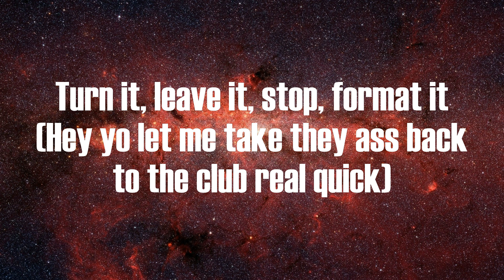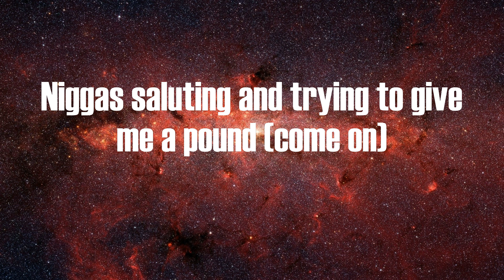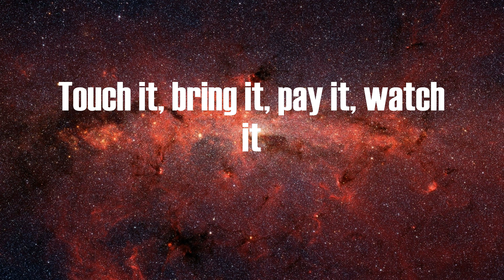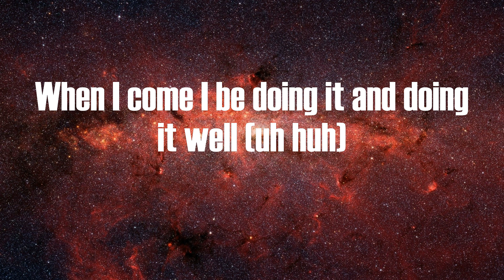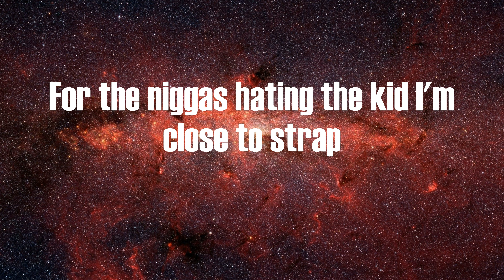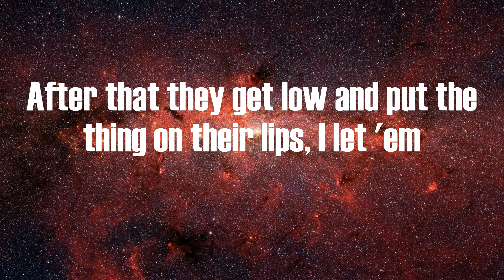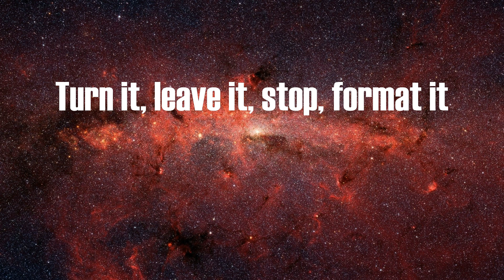Busta Rhymes - Touch It (Lyrics)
Lyrics:
Touch it, bring it, pay it, watch it
Turn it, leave it, stop, format it (Aiyyo swizz I don't think they ready for this shit)
Turn it, leave it, stop, format it (Hey yo let me take they ass back to the club real quick)
Turn it, leave it, stop, format it
(Get low bus!) who be the king of the sound? (Uh huh)
Busta bus back to just put a lock on a town (uh huh)
Lot of my bitches be coming from miles around
See they be cummin' (uh!) cause they know how the God get down (turn it up!!)
Now you know who holding the throne so gimme the crown (huh)
Niggas saluting and trying to give me a pound (come on)
Making the bitches stripping throw they shit on the ground
(Get low bus!) now that's the way that it goes (uh huh)
When we up in the spot the shit be flooded with hos (come on)
That's when you get it (huh) mami already know I suppose (turn it up!!)
Shorty wildin' and shorty open she beasting it out
For the record (huh) just a second I'm freaking it out (come on)
While she trying to touch see I was peeping it out
She turned around and was trying to put my dick in her mouth I let her
(Get low bus!) and as we started, got me ringing her bell (uh huh)
When I come I be doing it and doing it well (uh huh)
Then I beat up the coochie and be making it swell
Trying to hide the smell of the sex, spraying on the Chanel (turn it up!)
Then they try to walk with a strut so no one could tell
How a nigga got in they butt, made everything jail
Now the tickle wild like a nut, she blowing my cell (come on)
(Get low bus!) it's crowded mami move it along (uh huh)
If you know you 'bout it then get to removing your thong (uh huh)
After the yac, see the type of raunchy shit they be on (turn it up!!)
Street niggas respect it because my movement is strong (come on)
Plus how we give you the stick and we be dicki'n along, I let her
(Get low bus!) the God of the block, see that I'm back (uh huh)
Every single time that I drop, the shit is a wrap (uh huh)
For the niggas hating the kid I'm close to strap
'Cause all these bitches wanna come talk to sit on my lap (turn it up!)
Every time I give you bang shit to knock in your whip
Nigga always do his thing bitch locking the strip (come on)
Lot of mami's is dancing and they shaking they hips
After that they get low and put the thing on their lips, I let 'em